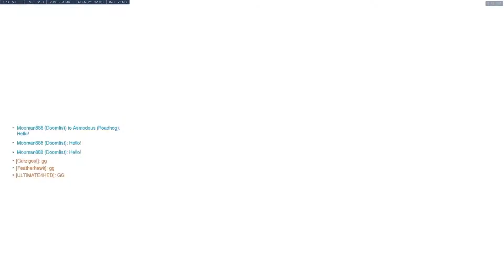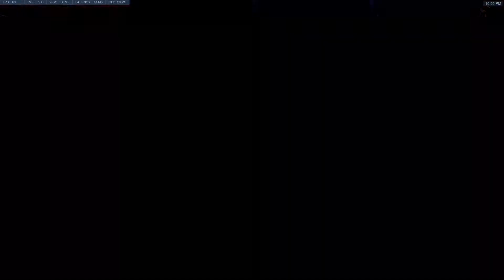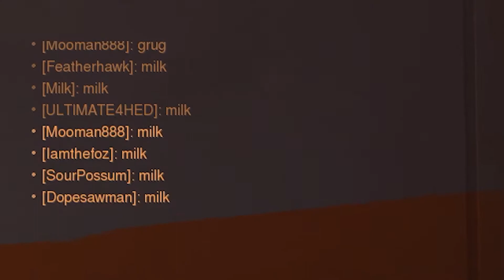THE WEAK LINK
Since I didn't do the best, I'm the worst by default.

Logo by Liana Meisenzahl

Friends in the vid:
ASMODEUS - Taylor (Orange)
FEATHERHAWK - Heather (Pink)
GURZIGOST - Adam (Red)
FLYSNIPER - Ben (Yellow)
IAMTHEFOZ - Steve (Maroon)
MOOMAN888 - Zac (Light Blue)
MILK - Karmin (Black/White)